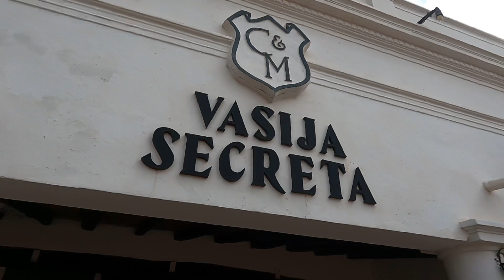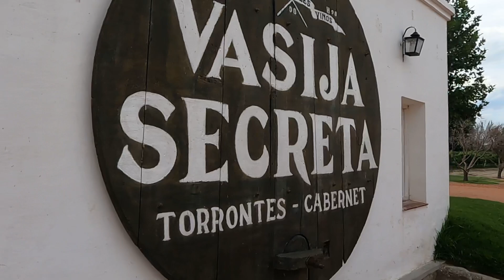Argentyna 2023🇦🇷: winnica